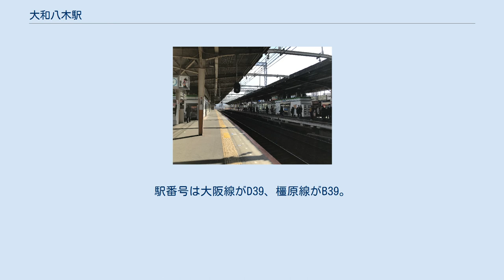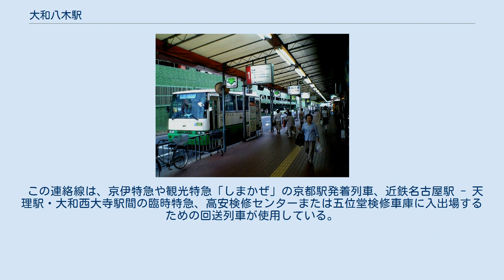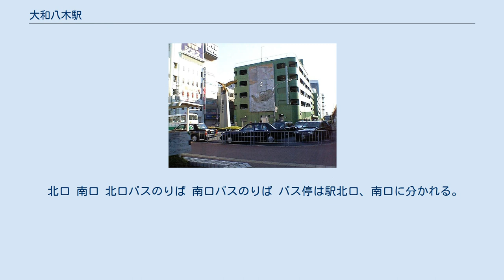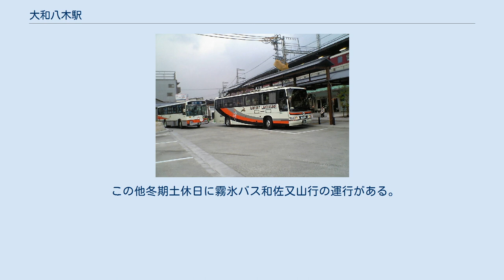大和八木駅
南口 大和八木駅（やまとやぎえき）は、奈良県橿原市内膳町五丁目にある、近畿日本鉄道（近鉄）の駅。
駅長配置駅である。
駅番号は大阪線がD39、橿原線がB39。
橿原市の玄関口としての機能を有している。
 大阪線ホーム 橿原線ホームをオーバークロスする大阪線ホーム 当駅構内にて大阪線が橿原線をオーバークロスする構造になっており、1階に改札・コンコース及び橿原線ホームが、2階に大阪線ホームがある。
近鉄の駅で他社の鉄道が乗り入れない駅では唯一の立体交差駅である。
 大阪線のりばは2面4線の島式ホームで有効長は10両、待避可能な構造となっている。
橿原線のりばは2面2線の相対式ホームで有効長は6両。
5番のりばは改札から水平移動が可能である。
エスカレーター、エレベーター設置。
 駅構内に、橿原線新ノ口駅と大和八木駅大阪線ホーム間を連絡する新ノ口連絡線がある。
 この連絡線は、京伊特急や観光特急「しまかぜ」の京都駅発着列車、近鉄名古屋駅 - 天理駅・大和西大寺駅間の臨時特急、高安検修センターまたは五位堂検修車庫に入出場するための回送列車が使用している。
また、同線には保線基地なども存在する。
 隣の駅である八木西口駅は、当初そちらが八木駅とされていた名残で、独立した駅ではなく、大和八木駅構内の別ホーム、別出口の扱いである。
このため、大和八木駅を含む定期券であれば八木西口駅でも乗降が可能であり、営業キロも大和八木駅と同じキロ程で計算される。
なお、大和八木駅と八木西口駅の相互間のみ乗車の場合は、たとえ「構内扱い」であっても、入場券では列車内に立ち入ることはできないため、同券と同額となる初乗り運賃の乗車券を用いることになっている。
また、八木西口駅には特急は停車しない（急行以下の列車が停車）。
 改札口そばには近畿日本ツーリストと成城石井の店舗がある。
 同駅構内の各店舗は、近鉄リテーリングなどの運営による。
 北口 南口 北口バスのりば 南口バスのりば バス停は駅北口、南口に分かれる。
全路線とも奈良交通により運行されている。
 この他冬期土休日に霧氷バス和佐又山行の運行がある。